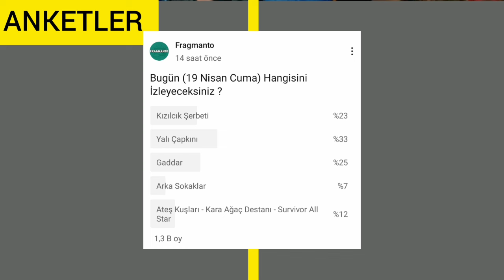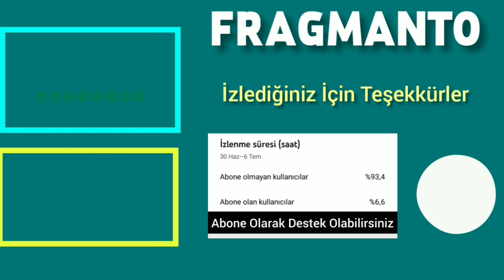19 Nisan 2024 Cuma Reyting Sonuçları | Yalı Çapkını Yükselişte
19 Nisan 2024 Cuma dizi reytinglerine bir bakalım.